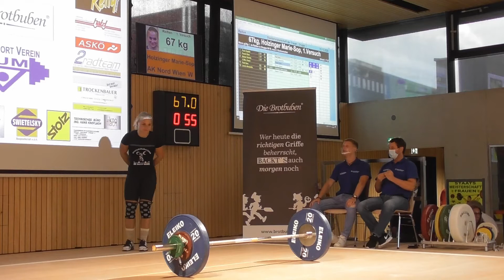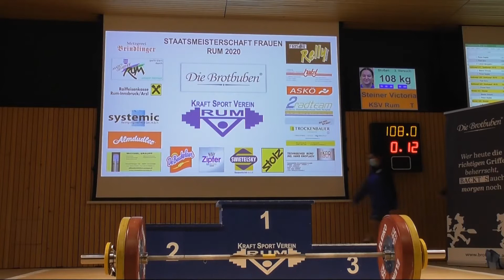76kg - 2020 STEM & ÖM U15 - U23 der Frauen - 2020.10.03 in Rum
Kat. 76 kg:
1.Victoria Steiner (KSV Rum) 189 kg (85 -104)
2.Klara Franek (ATUS Bruck a.d. Mur) 166 kg (74 - 92)
3.Marie-Sophie Holzinger (AK Nord Wien) 165 kg (75 – 90)
4.Sophie Picker (Union Lochen) 146 kg (67 – 79)
5.Alexandra Lutsch (Union Lochen) 135 kg (66 - 69)
6.Sara Pauk (SK Vöest Linz) 126 kg (53 – 71)
Reißen: 1. Victoria Steiner 85 kg, 2. Marie Sophie Holzinger 75 kg, 3. Klara Franek 74 kg
Stoßen: 1. Victoria steiner 104 kg, Klara Franek 92, 3. Marie Sophie Holzinger 90 kg
U-17:
1.Victoria Steiner (KSV Rum) 189 kg (85 – 104)
2.Sophie Picker (Union Lochen) 146 kg (67 – 79)
U-20:
3.Sara Pauk (SK Vöest Linz) 126 kg (53 – 71)
U-23
1.Klara Franek (ATUS Bruck a.d. Mur) 166 kg (74 –92)
Österreichische U-17/U-20 & U-23 Rekorde
Victoria Steiner: 82 kg & 85 kg Reißen, 104 kg Stoßen, 189 kg Zweikampf
Österreichische U-17/U-20 Rekorde
Victoria Steiner 183 kg Zweikampf